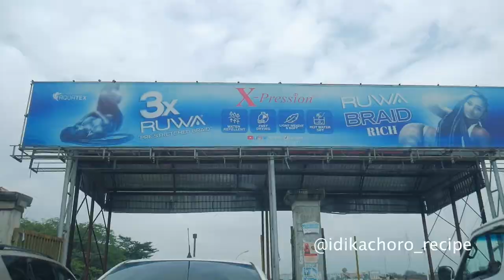Wusa market Abuja